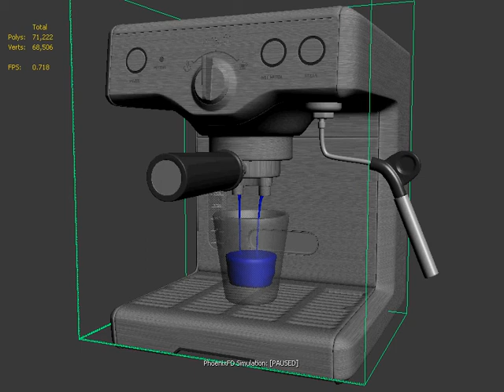test01 realistic simulation espresso machine R&D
3ds max , phoenixFD